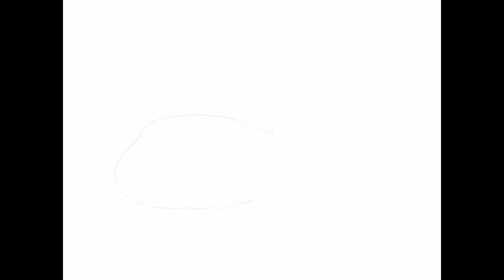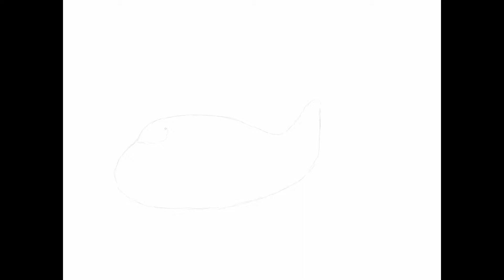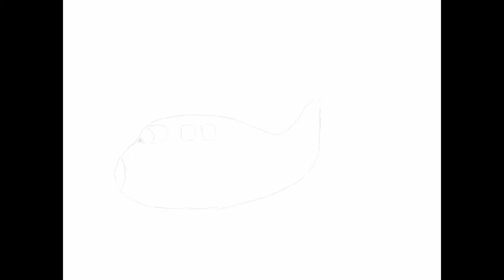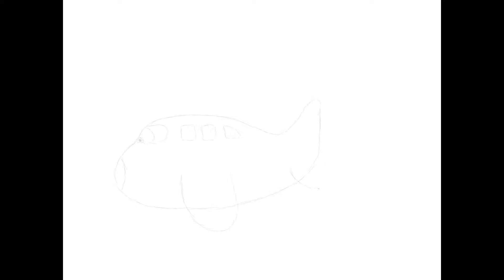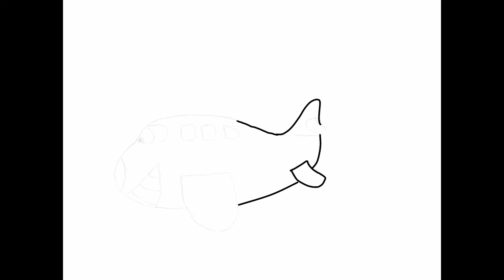Kids YouTube - Airplane Drawing